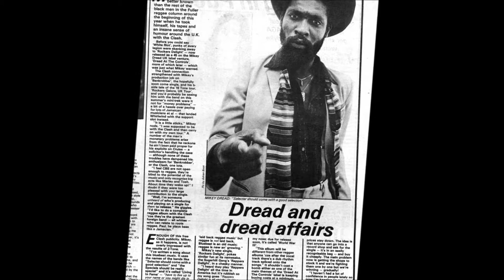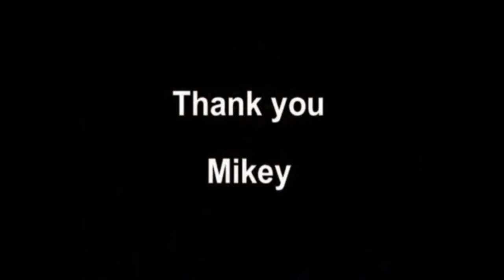Mikey Dread - 1979 JBC Radio TaPe Side B = Ska, Dub, RooTs & CuLTuRe CLaSSiCs!!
hopefully Yu-tubeRs 'AL GoRe-RyThyMs' will help identify sum of these
ANd hopefully will give 'use clearance'
we'll pfind-out, won't we, hmmm?

FOUNd on a 'bLahG-PoST'. . .
buTT when i opened iT up, iT wuz iMMediaTeLy clear that
sum-how th' speed got WaaaY CRaNk'd UP. . .
as iF jack dangers had gone-hay-wire. . .

i ALSo assembled th' footage as a 'tribute' to Mikey Dread ( 4 June 1954 – 15 March 2008 ),
i think i can speak /w/ sum confidence that to many
growing up in the 'punk generation' ( Late 70s as teen yrs )
that Mikey Dread wuz like th' 4th or or 5Th ReGGae ARTiST that opened
the GaTeWaY to dub / ska to th' wider-werld. . . ( ESP heRe iN Th' U.S.A. )
so, counting Johnny Nash, Bob Marley, Peter Tosh , mebbe Eddy Grant & The Equals, or Millie Small,
then Mikey Dread provided that 'bridge' back to th' past, ska whilst embracing the technological advances of studio gadgetry that became known as 'dub'. . . and th' ToaSTeR MC. . .
so here TiS PaRT 2 -aka- Side b. . .

01. 00:00 - iNTRo. . .   0-48
02. 00:48 - ? - ''PSoNG 1''   3-50
03. 04:51 - ? - ''PSoNG 2''   2-58
04. 07:40 - ? - ''PSoNG 3''     3-20
05. 13:14 - heptones - ''SEa oF LoVe''  3-15

06. 16:33 - ? - ''PSoNG 5''  3-35
07. 19:49 - ? - ''PSoNG 6''  2-40
08. 23:24 - Phyllis Dillon - ''Perfidia''  2-55
09. 26:06 - U Brown - ''Step It Inna Greenwich Farm''  3-35
10. 29:02 - ? - ''PSoNG 9''  2-58

11. 32:39 - ? - ''PSoNG 9'' ( dub )  7-15
12. 35:38 - Errol Dunkley - ''A Little Way Different'' ( D. Bovell mix )  3-15
13. 42:51 - Rod Taylor  - ''His Imperial Majesty''  4-05
14. 46:05 - Winston Jarrett and the Righteous Flames  - ''Born to Be Loved ''  2-59
15. 50:09 - ? - ''PSoNG 13'' ( dub )   3-30

16. 53:08 - ? - ''PSoNG 14''   3-30
17. 56:40 - ? - ''PSoNG 14'' ( version )  3-35

definitely would appreciate ANY heLp identifying th' unknowns. . .
i fuLLy & foRTh-RiGhTLy admit a STuNNiNG LaCk 'o' KNoWLedGe. . .
PLs heLP!! ThX iN advance!!